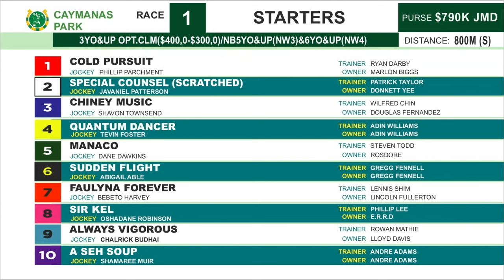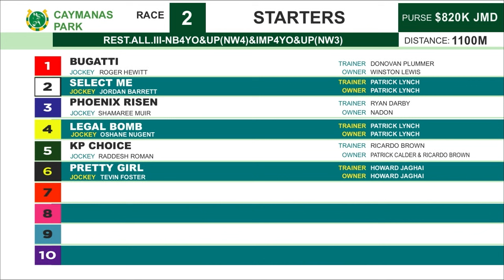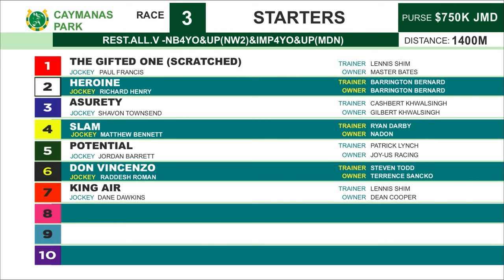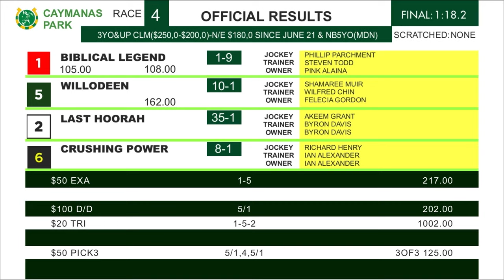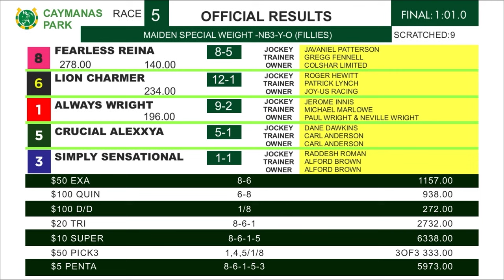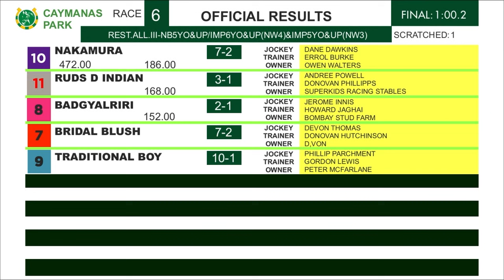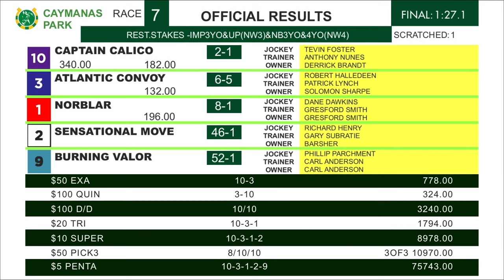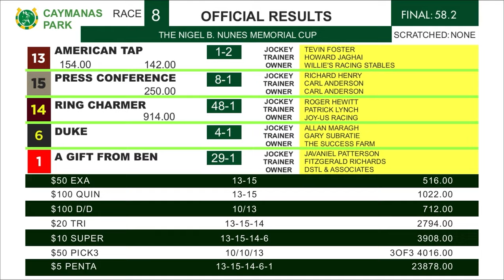Caymanas Highlights - October 23, 2023 | SportsMax TV